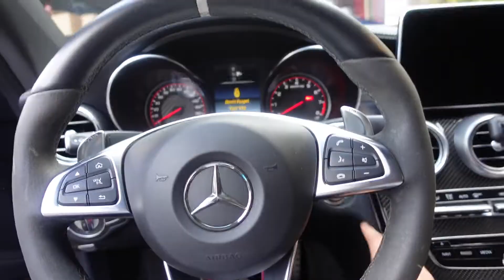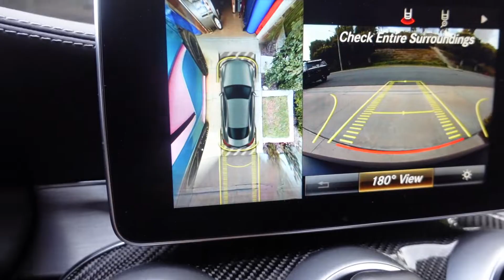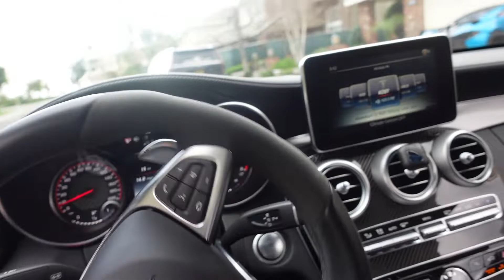Wrapping and throwing away my brand new GTR!